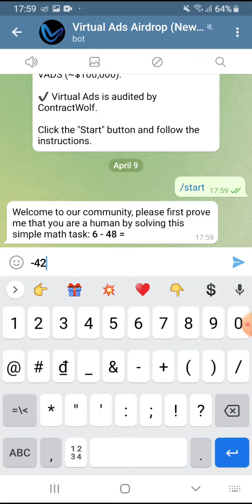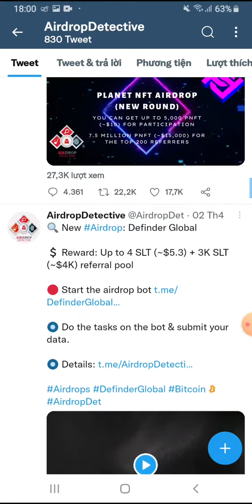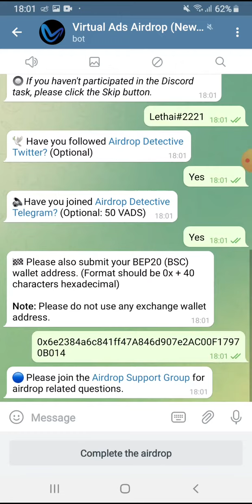Hướng dẫn Airdrop nhận 1000 token VADS. Mạng BSC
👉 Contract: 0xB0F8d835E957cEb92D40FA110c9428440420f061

💥 Contract: 0x8890963bBeE090fB958d7eCcC01957fDbd78aF43